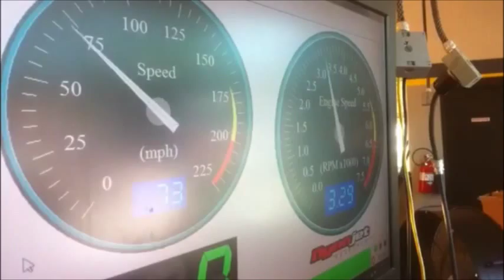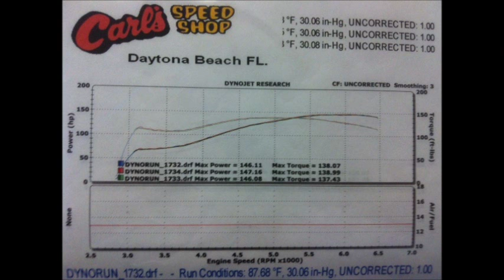Martin Breeding Wins 2013 Wyotech Dyno Shootout in Daytona with Horsepower Inc Products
Martin Breeding wins the Wyotech Dyno Shootout in Daytona, FL for the 105 to 128ci class.  Martin is running a Horsepower 62mm throttle body and Horsepower Air Cleaner as shown in video.